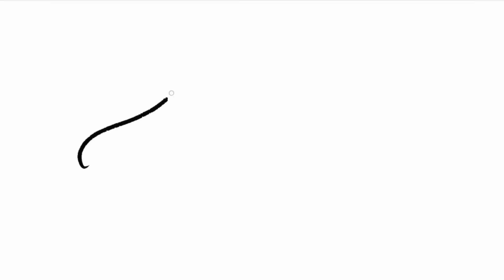Покупки одежды к учебе с Wildberries | Осень 2024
Привет! В этом ролике я поделюсь с вами своими  покупками с маркетплейсов

Параметры: 89-64-95
Мой рост: 170 см
Размер: s

Счетчик: 131К